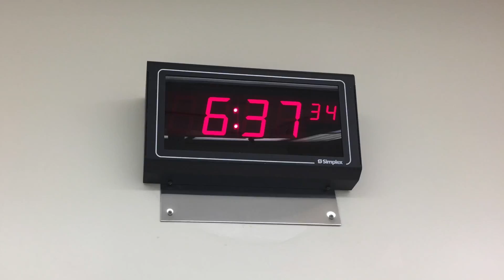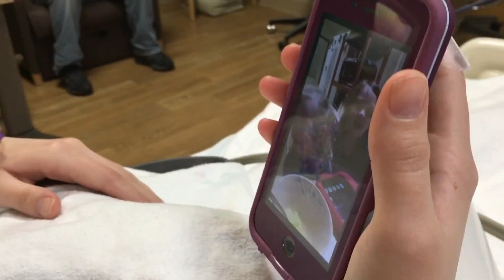Ellie Mae's Birth Story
My beautiful niece, Ellie Mae, was welcomed into the world on February 8th at 6:37pm. My sister delivered her via c-section at 36 weeks due to complete placenta previa. Even though she was born 4 weeks early she was a healthy birth weight and thriving! Ellie's two older sisters couldn't be happier to have a baby sister!!